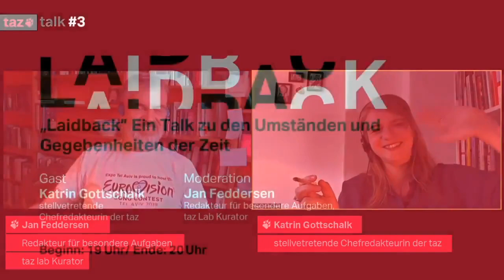taz Talk #3 - Laid Back: Gegen das Müssen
Im ersten taz Talk formulierte Jan Feddersen zusammen mit Katrin Gottschalk die These: Männer lernen in Quarantäne-Zeiten gerade das Putzen. Derweil werden immer mehr Daten offenbar, wie Frauen jetzt Hausarbeit übernehmen. Was ist passiert? Wir geben Tipps zum Nicht-Machen und Tipps zum Hinschauen.

Außerdem: Hygieneregeln, Kalou und du: Nimmt Katrin Gottschalk das Maske-Tragen wirklich ernst? Berlin am Meer: Wir fragen uns, was macht Städte schön? Und was ist mit dem ESC dieses Jahr? Was mit dem Tag der Befreiung, gefeiert am Freitag nur in Berlin. Eine Stunde ‚Laid Back‘, diesmal mit Bier statt Wein – strikt Wlan und in Social Distance.

Katrin Gottschalk, 34, ist stellvertretende Chefredakteurin der taz. Jan Feddersen, 62, ist taz-Redakteur und Kurator des taz lab. Sie sind sich gern auch mal uneinig.